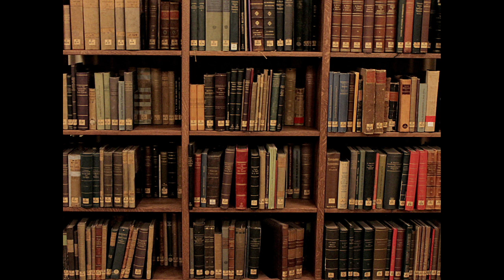Empire of the Black Sea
A companion video to a book review of Empire of the Black Sea by Duane Rollin.  A history of the kingdom of Pontic and of Mithridates Vi, the poison king, and his dynasty.